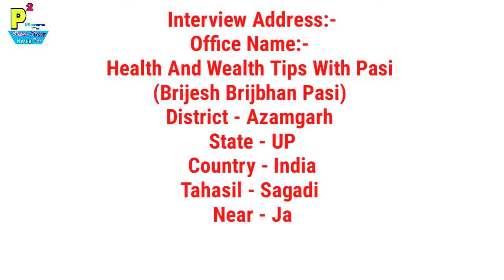Abroad Job At Kuwait Country, 25 Bobcat Operators Post, Salary 200 KD+OT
1- P² News TV (Pasi Press News TV):-

Interview Address:-
District - Azamgarh
State - UP
Country - India
Tahasil - Sagadi
Before Bilariyaganj